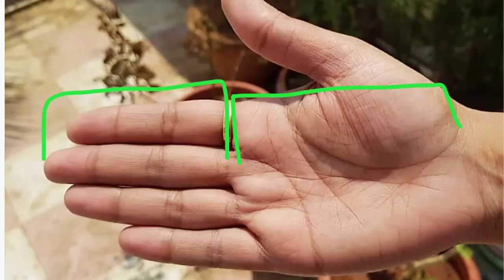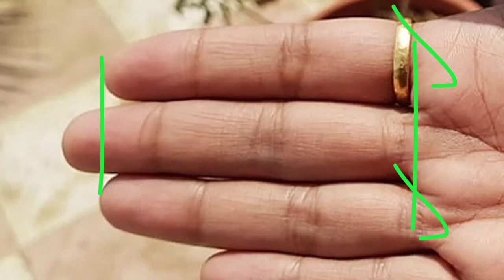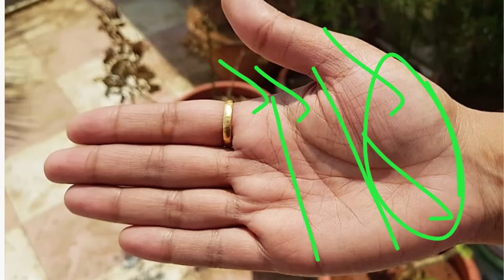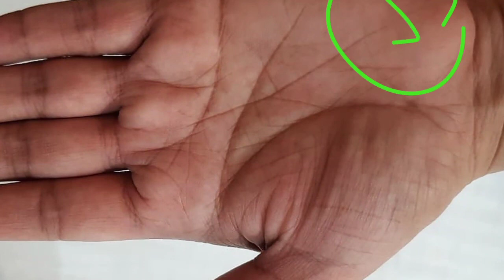Female hand reading ! Research करने से और क्लीनिक खोलने से होगा खूब लाभ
the main points cover in this video are as follows - fateline luckline marriageline money line